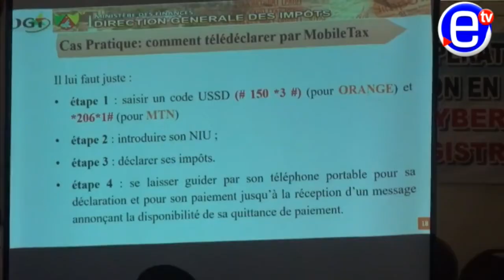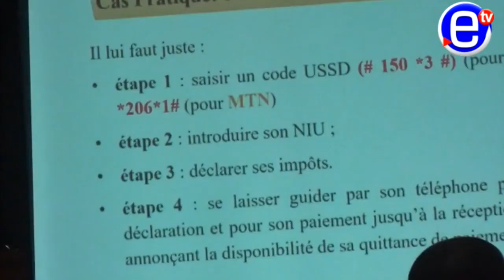Digitalisation des procédures aux impôts Gansop